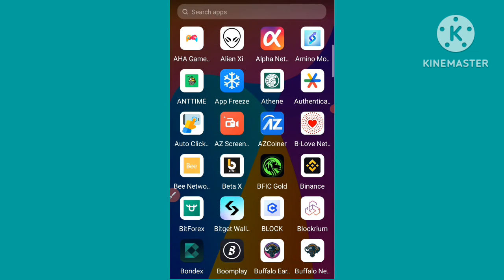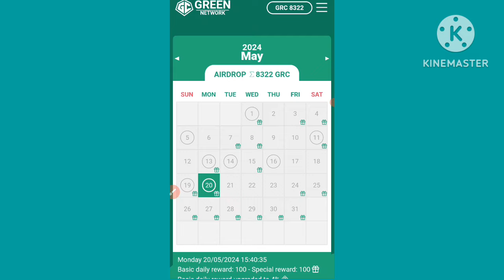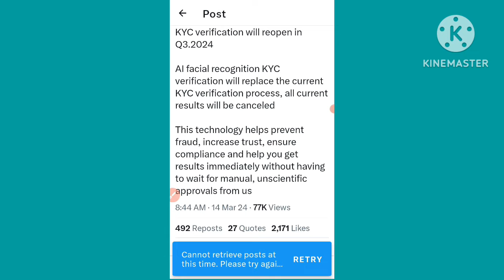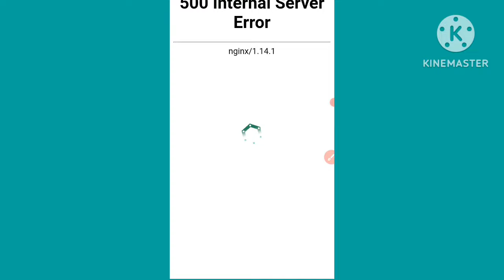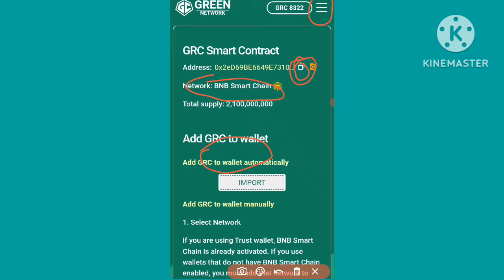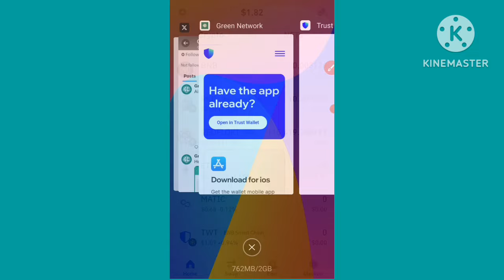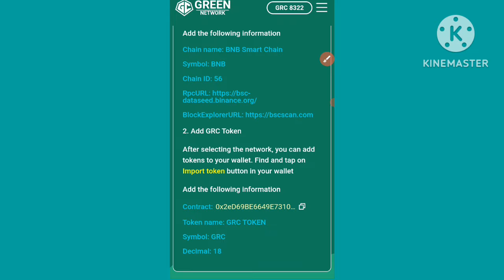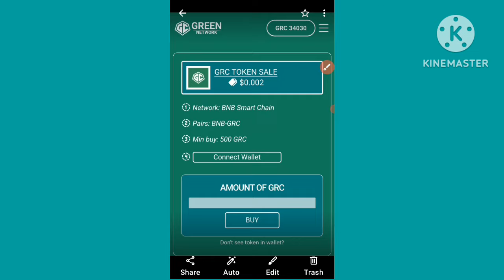Green Network Mining End 🥰|| Grc Coin Price Prediction 💥|| Green Network Withdraw Update